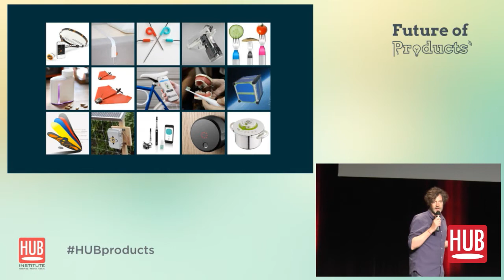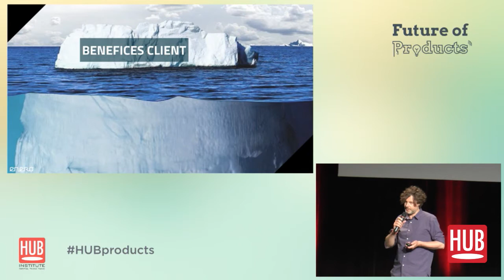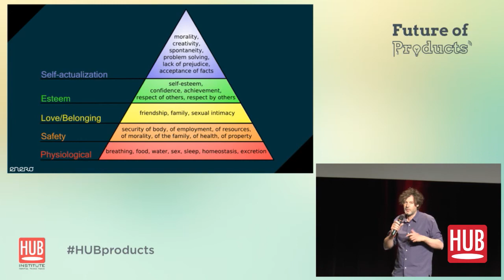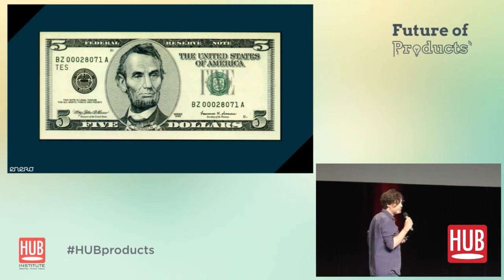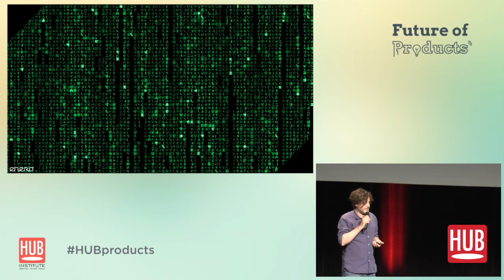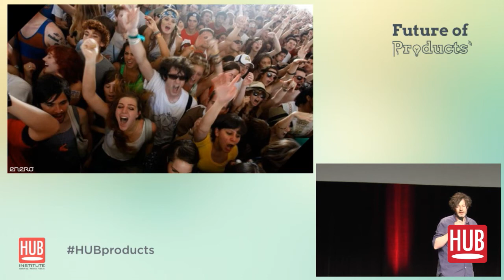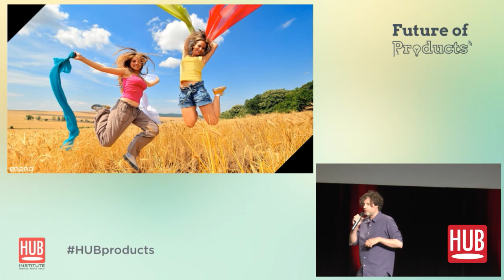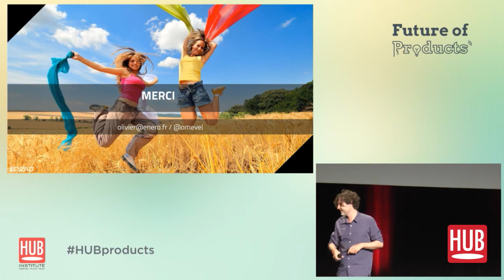Olivier Mével (Fondateur, Enero) - Internet des Objets [HUBDAY Replay]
Olivier Mével, co-inventeur du célèbre Nabaztag et fondateur de l'agence Enero, est revenu de manière critique et prospective sur le monde tout connecté de demain. Il nous a partagé sa vision concernant les nouveaux challenges à relever pour le bon développement d'offres sur ce marché de l'internet des objets.